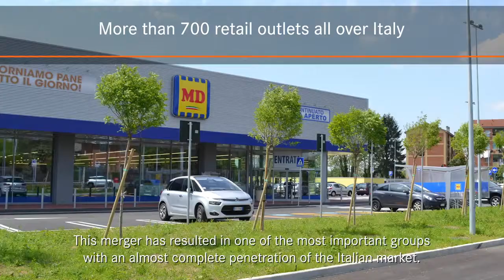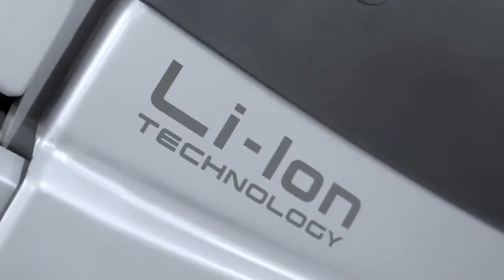MD decides to use Li-Ion technology from STILL